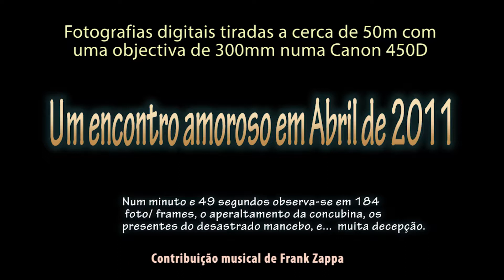Namoro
Um namorado simpático mas desajeitado